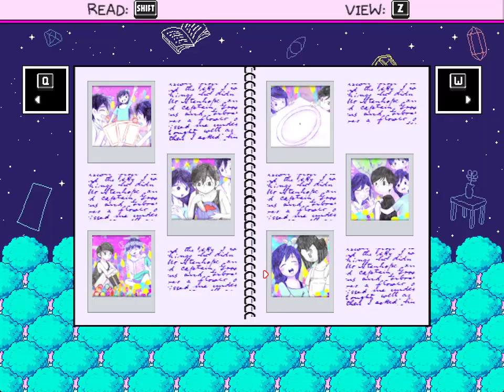Omori - Omori boy mod picnic scene (Omori mod)